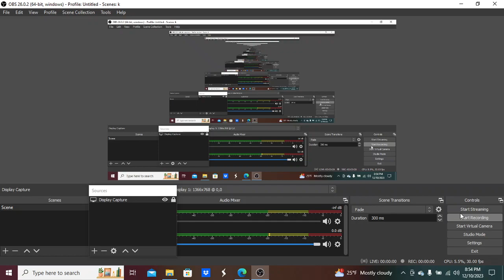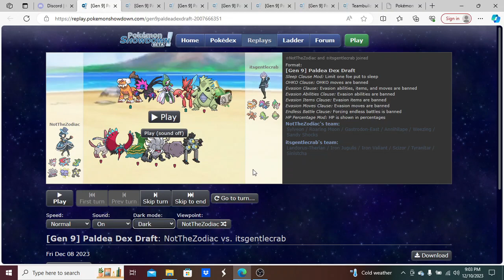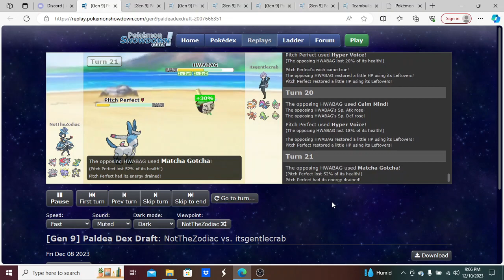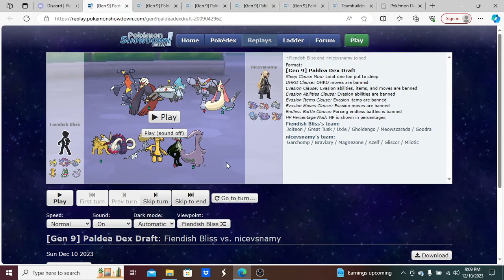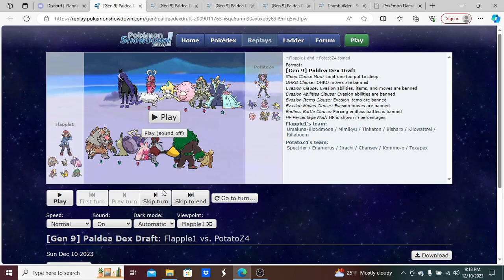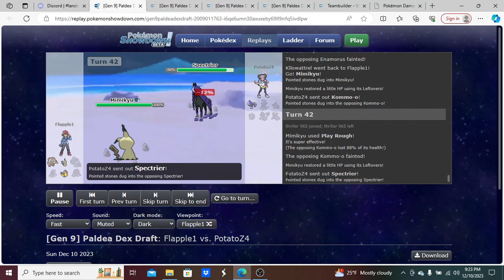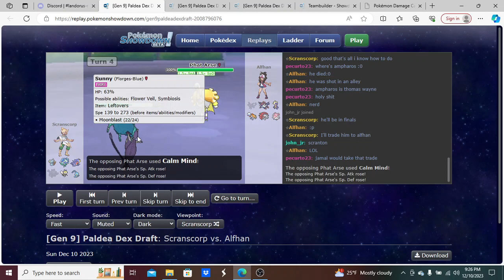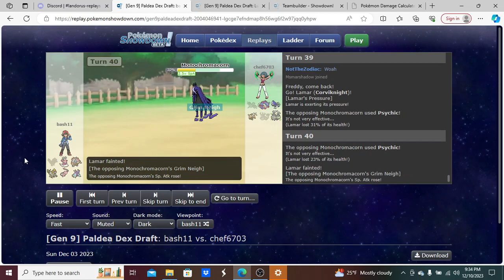JJDL SemiFinals (JOHN JUNIOR DRAFT LEAGUE!)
Today we have the semi finals for all 4 division and we got some fire games this week tune in next week (or the week after due to the dlc dropping this week) and we watch the finals and see who r 4 champions will be this season